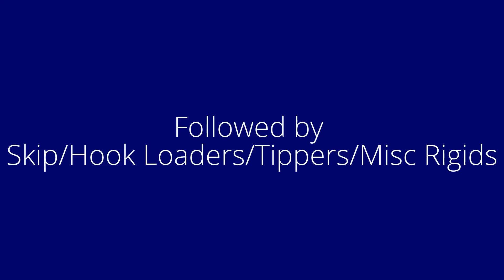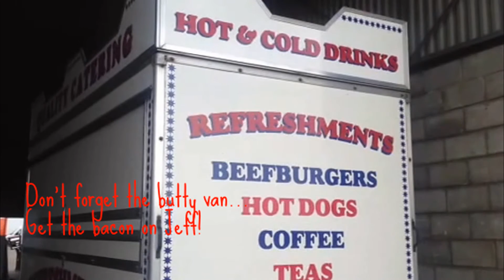PREES PLANT & TRUCK - 17/05/2014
PREES PLANT AND TRUCK AUCTION
Saturday 17 May 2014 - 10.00AM
Viewing Friday 16, 9AM - Friday 16, 4PM
Prees Storage Ltd, A49, Whitchurch, Shropshire, SY13 3JX